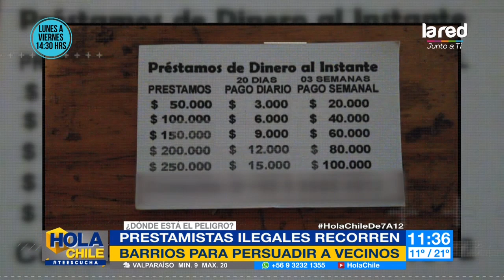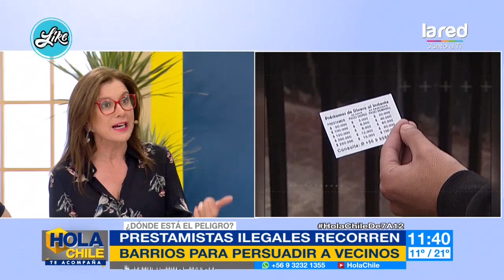¿Cuál es el perfil de personas que buscan los prestamistas? Daniel Tapia lo explicó en Hola Chile